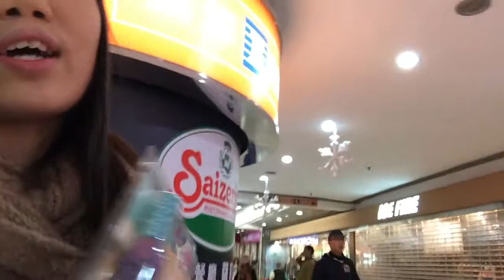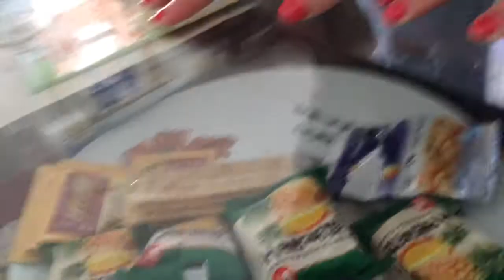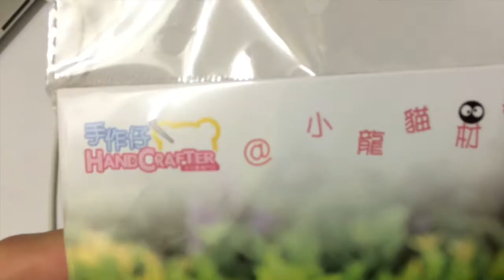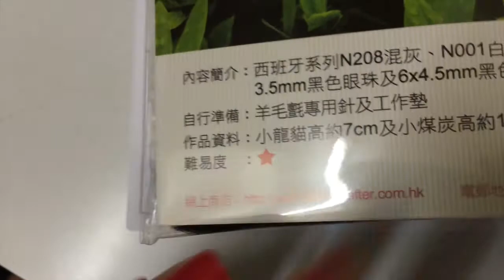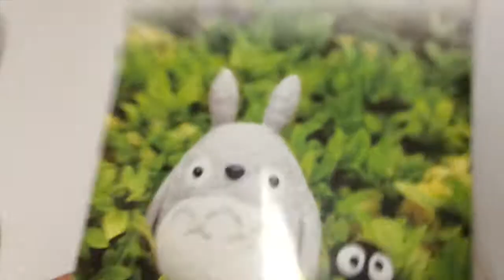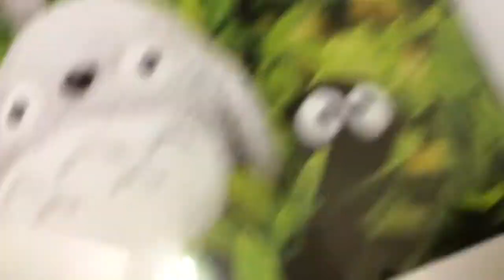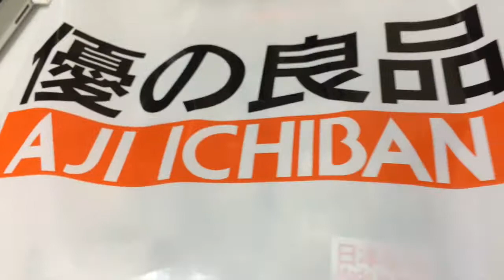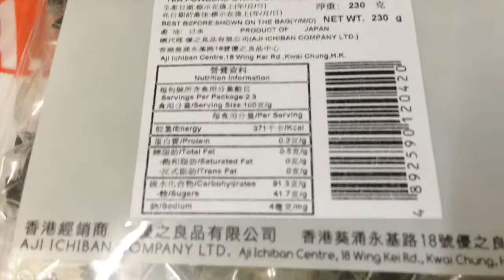What's My Secret? (Hong Kong Daily Vlog)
It seems like you guys enjoy vlogs the most, so the vlogs are back! Here's day eleven of our trip!

Social Media Links:

Personal Instagram: @thejanicemok  @peonymok

Editing: All videos are edited by Janice

Thank you for scrolling all the way down! Here's a special message for you: This isn't your typical one video a week.